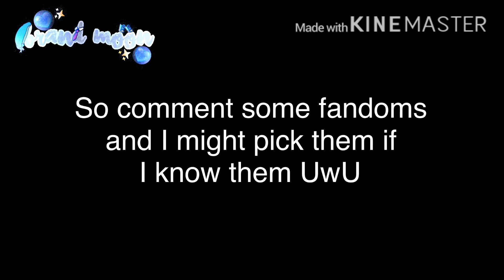Fandom singing Battle (song links in desc)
Here is the song links UwU